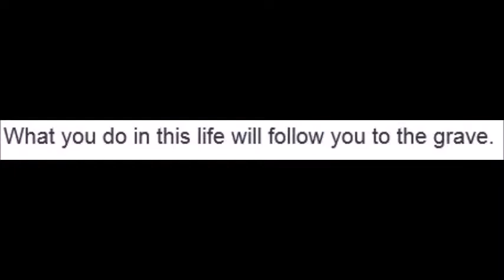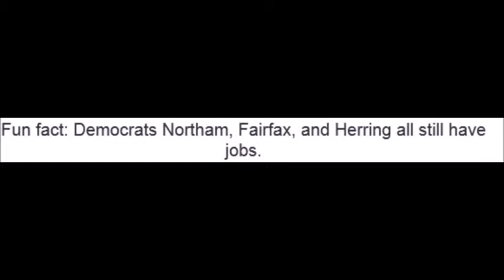Political Humor Jokes 2 19 019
15.8 mb / 1:49 minutes